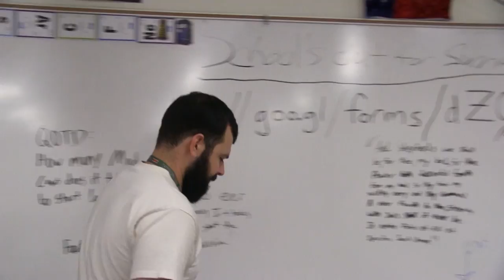Last Day of School 2016